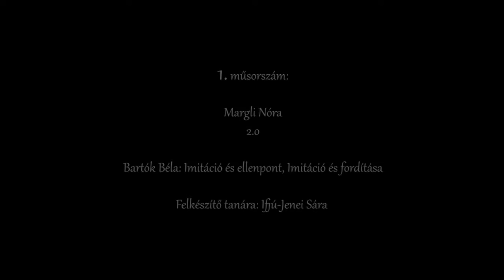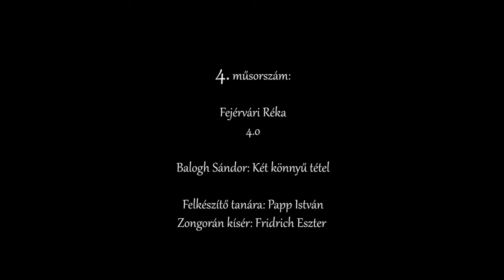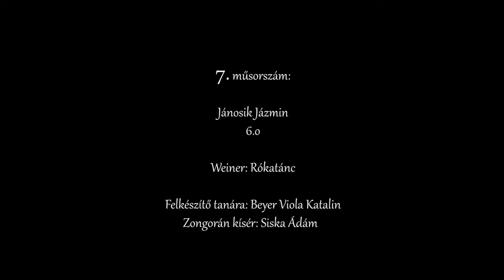Győri Liszt Ferenc Zeneiskola - AMI / 2020/21 tanév / 1. Növendékhangverseny 2020.10.22.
A győri Liszt Ferenc Zeneiskolában nagy múltja van a növendékhangversenyeknek. A fennálló helyzetben online koncertekkel igyekszünk pótolni a lehetőségeket a szereplésre vágyó növendékeink számára. Hallgassák szeretettel iskolánk tanulóit!